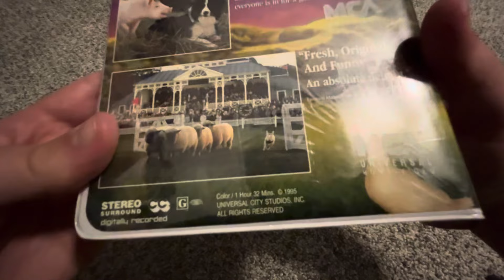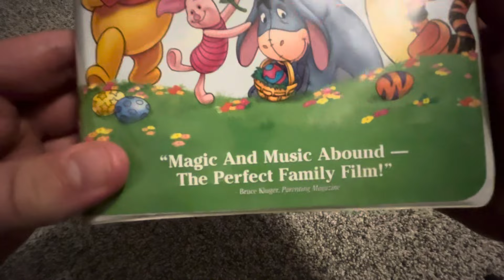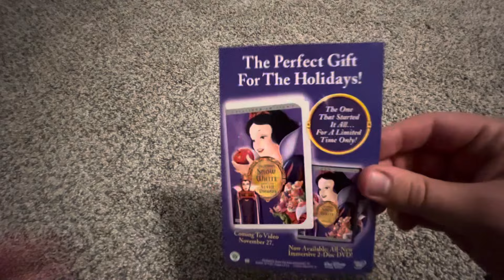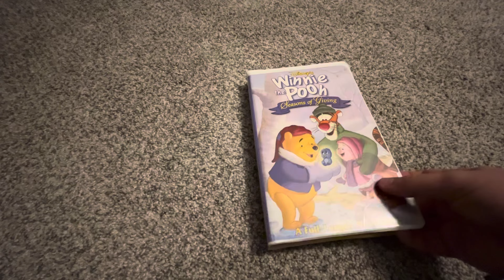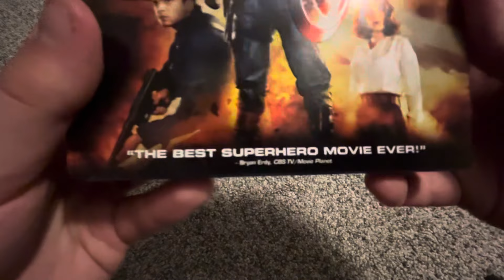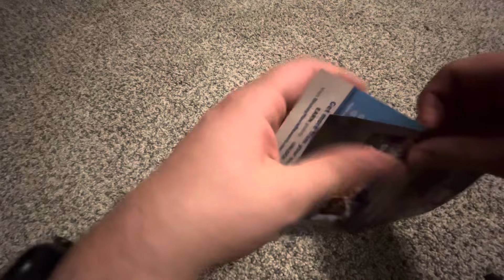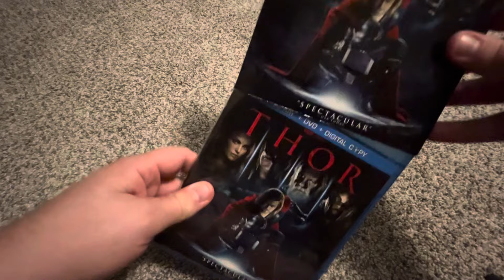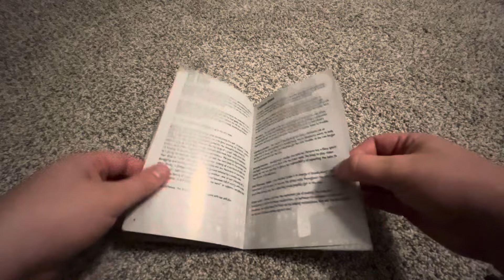Late VHS, Blu-Ray, and PlayStation 2 Update For October 27th, 2024